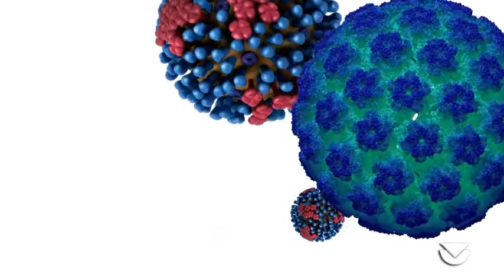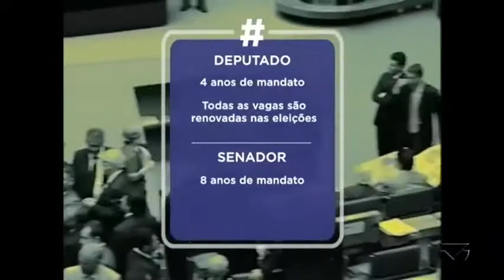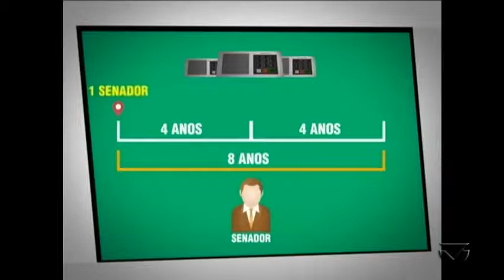Programa Sergio Cruz- 27 setembro de 2018